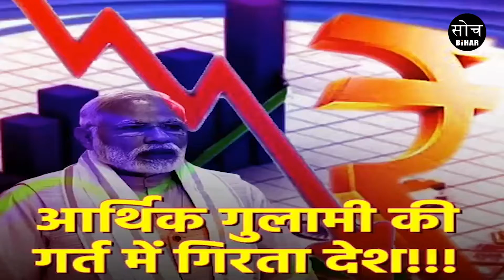आर्थिक गुलामी में घिरता देश | देश को अब ग़ुलामी से कोई नहीं बचा सकता